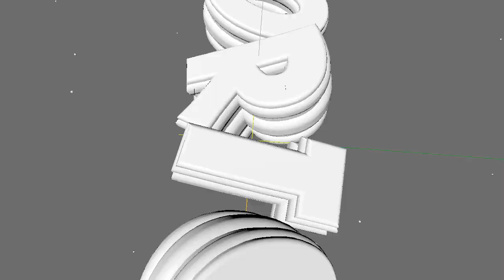Sorteio | Veja o comentário fixado (See pinned comment)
Buy your intro